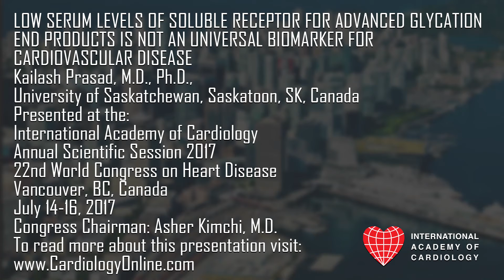International Academy of Cardiology: Kailash Prasad, M.D., Ph.D.: LOW SERUM LEVELS OF SOLUBLE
LOW SERUM LEVELS OF SOLUBLE RECEPTOR FOR ADVANCED GLYCATION END PRODUCTS IS NOT AN UNIVERSAL BIOMARKER FOR CARDIOVASCULAR DISEASE (Invited Lecture)
Kailash Prasad, M.D., Ph.D.
University of Saskatchewan, Saskatoon, SK, Canada

Presented at the:
22nd World Congress on Heart Disease

PLAN TO ATTEND:
23rd World Congress on Heart Disease